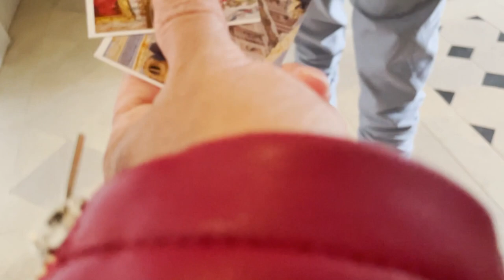Palace of Versailles/Château de Versailles, France part 1/ UNESCO World Heritage Site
The Palace of Versailles (/vɛərˈsaɪ, vɜːrˈsaɪ/ vair-SY, vur-SY;[1] French: Château de Versailles [ʃɑto d(ə) vɛʁsɑj] (About this soundlisten)) is a former royal residence located in Versailles, about 12 miles (19 km) west of Paris, France. The palace is owned by the French Republic and has since 1995 been managed, under the direction of the French Ministry of Culture, by the Public Establishment of the Palace, Museum and National Estate of Versailles. 15,000,000 people visit the Palace, Park, or Gardens of Versailles every year, making it one of the most popular tourist attractions in the world.
     A hunting lodge was built in 1623 on the site of the Palace of Versailles by King Louis XIII, and expanded by Louis XIV in three phases from 1661 to 1715. The palace was a favorite residence for both kings, and in 1682, Louis XIV moved the seat of his court and government to Versailles, making the palace the de facto capital of France. This state of affairs was continued by Kings Louis XV and Louis XVI, who primarily made interior alterations to the palace, but in 1789 the royal family and capital of France returned to Paris. For the rest of the French Revolution, the Palace of Versailles was largely abandoned and emptied of its contents, and the population of the surrounding city plummeted.

Napoleon Bonaparte, following his takeover of France, used Versailles as a summer residence from 1810 to 1814, but did not restore it. When the French Monarchy was restored, it remained in Paris and it was not until the 1830s that meaningful repairs were made to the palace. A museum of French history was installed within it, replacing the apartments of the southern wing.

The palace and park were designated a World Heritage Site by UNESCO in 1979, while the French Ministry of Culture has placed the palace, its gardens, and some of its subsidiary structures on its list of culturally significant monuments.
sources/ WIKIpedia